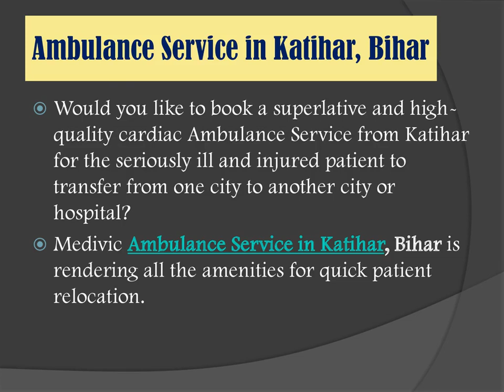Medivic Road Ambulance Service in Patna & Katihar, Bihar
Medivic Ambulance Service in Patna & Katihar, Bihar offers a wide range of medical advantages and it has given the AC/NON-AC feature in the small and large size of the van at a very low cost.